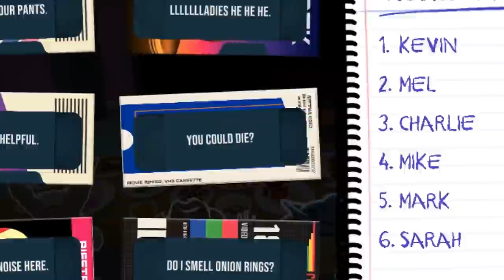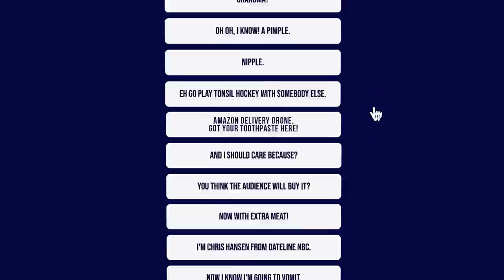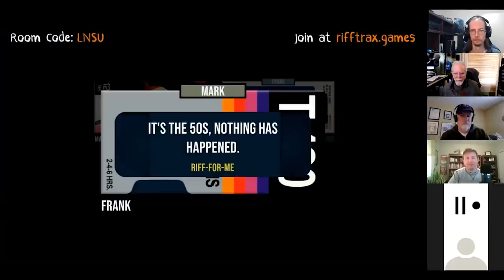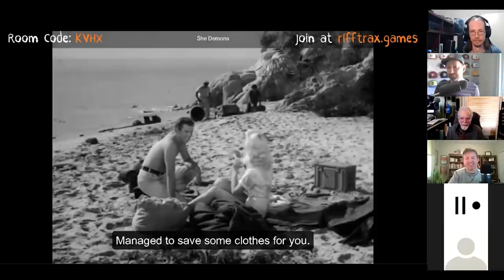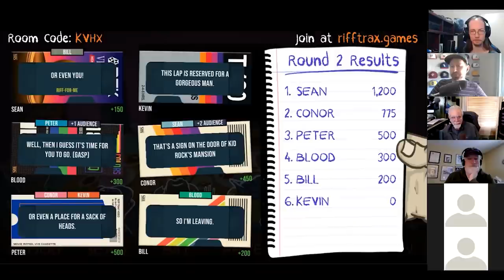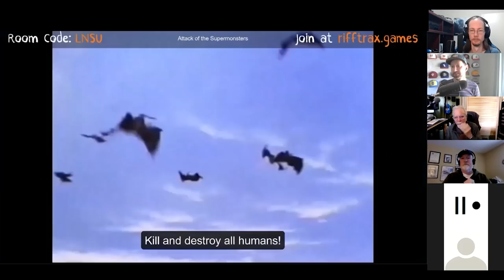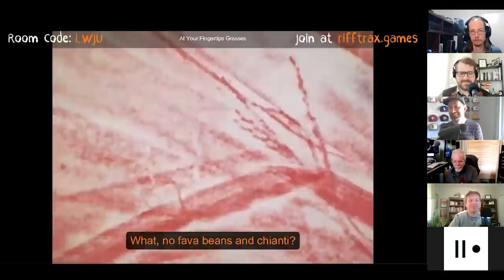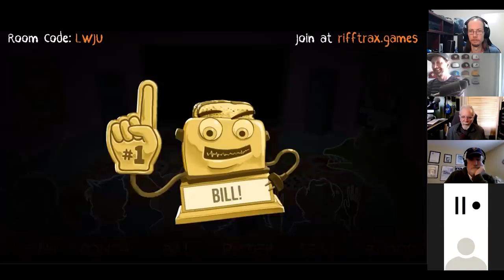Playing RiffTrax with the RiffTrax Cast and Crew!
The makers of What the Dub?! have teamed up with the team at RiffTrax, including veterans of Mystery Science Theater 3000, for an all-new game. Bloodworth takes an early look with the show's cast and crew.

Coming May 5th to PC, PS4, Switch, and Xbox One

0:00 - Introduction and Impressions
9:38 - Write a Riff Play Session
18:15 - Pick a Riff Play Session